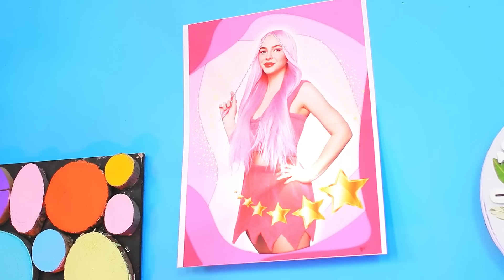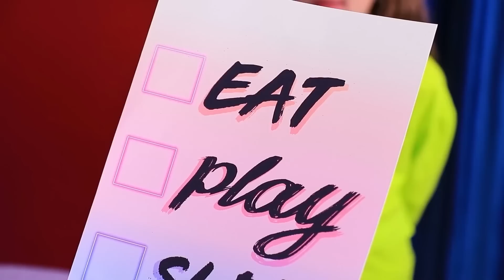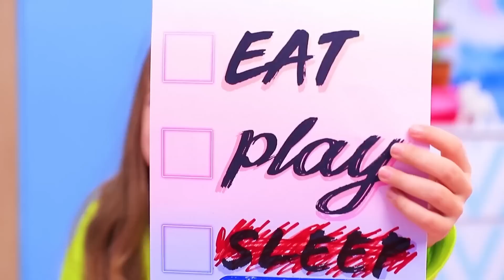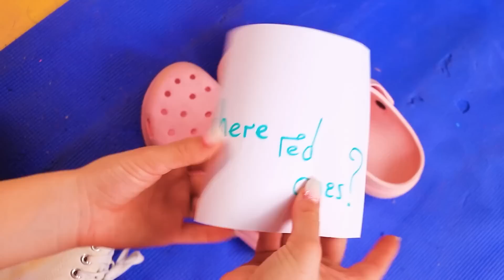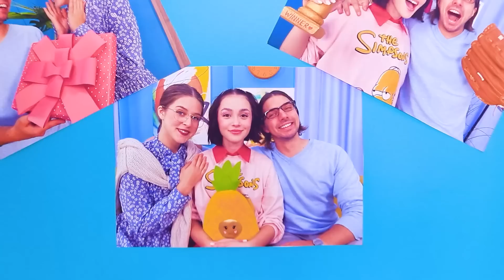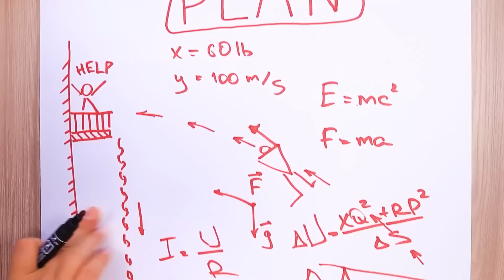Kissy Missy After Death! From Nerd to Popular Kissy Missy!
What happened to Kissy Missy after death? Rather, watch interesting makeover ideas in our new video.